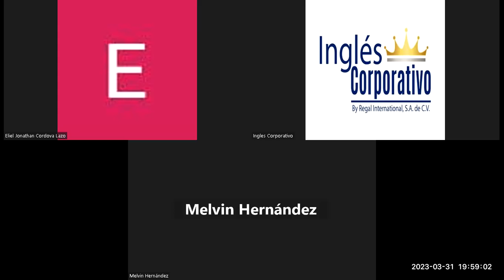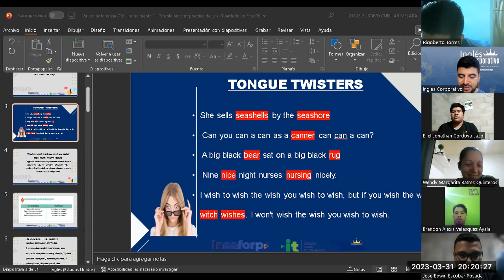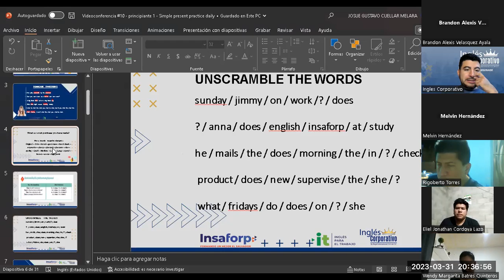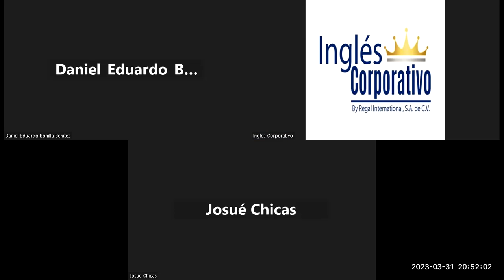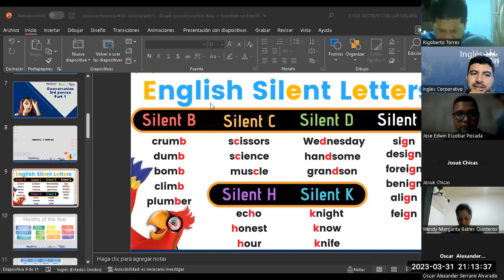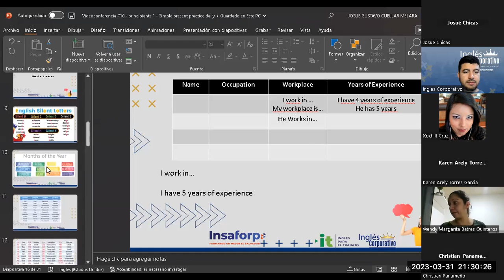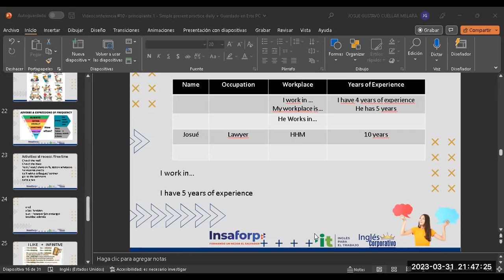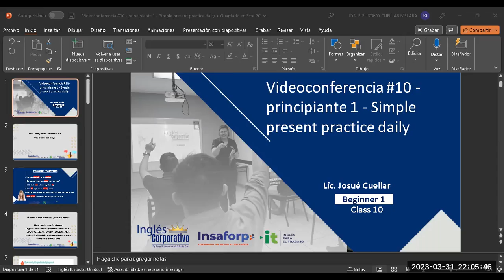Sesión 10-31-03-2023-29750-8048-0045/2023-Cuellar-Simple present practice daily routines.